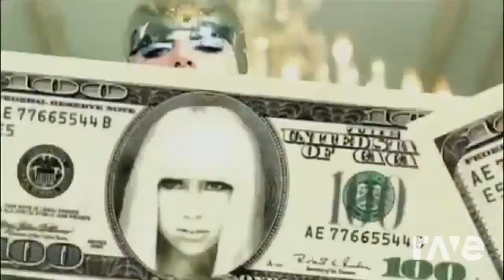paparazzi fame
lady gaga mashup